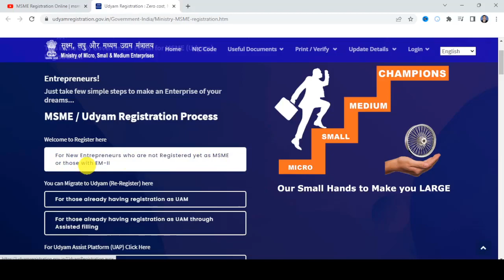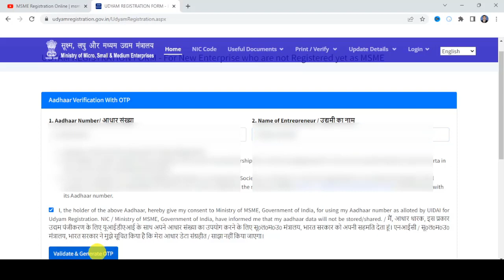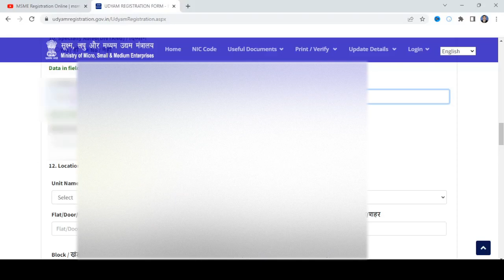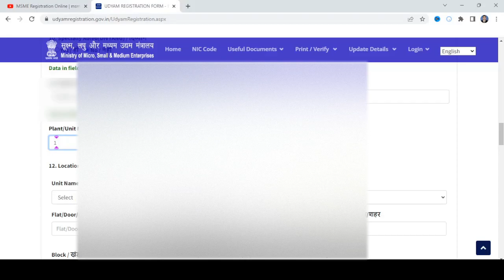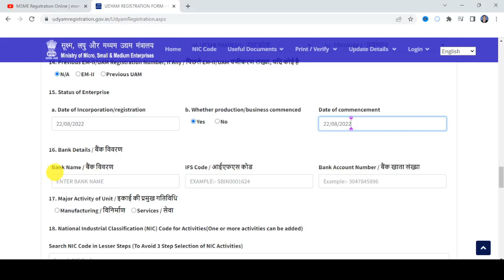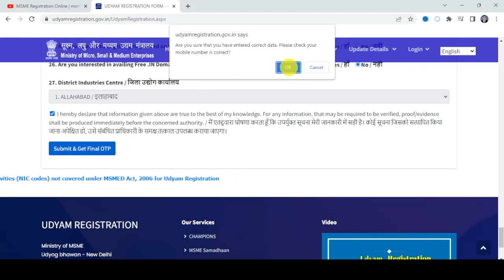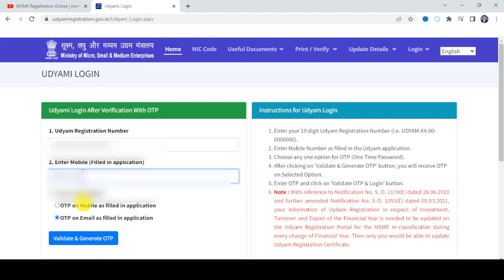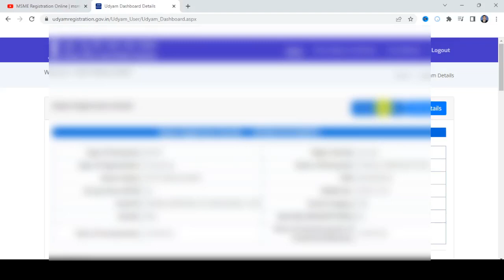MSME Certificate Kaise Banaye, udyam Certificate Kaise Banaye, MSME Certificate Online